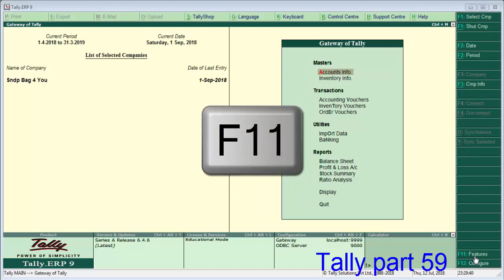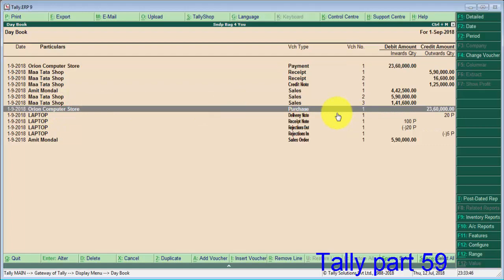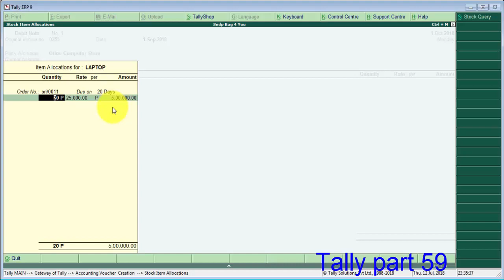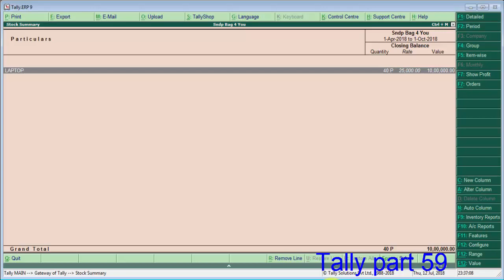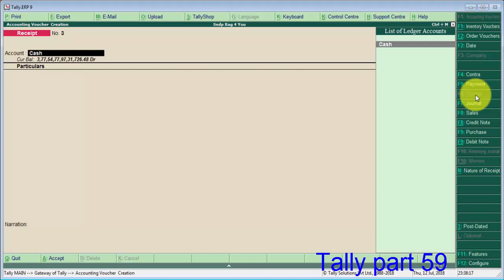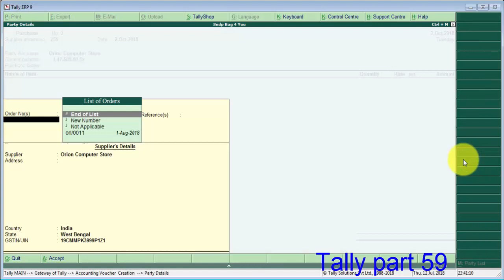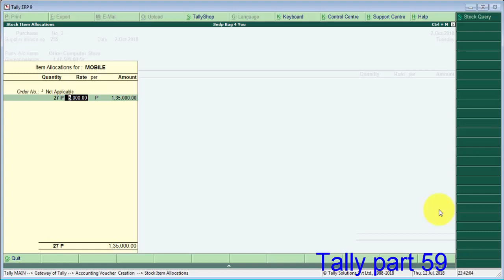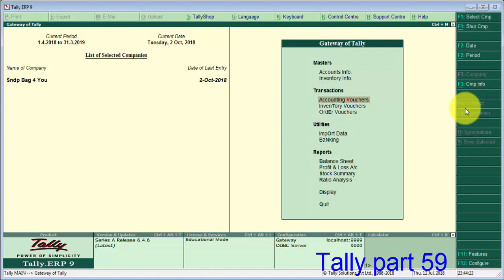Tally BANGLA Part 59 Debits notes Entry full Details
How to entry purchase returen Vouchers,TALLY BANGLA,BANGLA TALLY,TALLY BANGLA TUTORIAL,
how to entry debits notes in tally